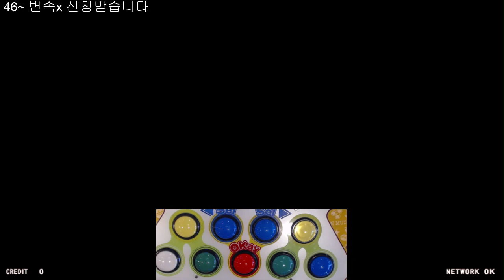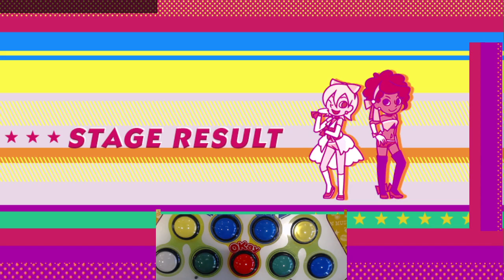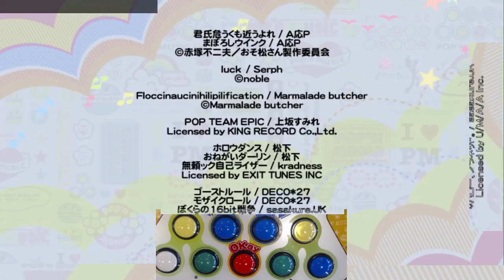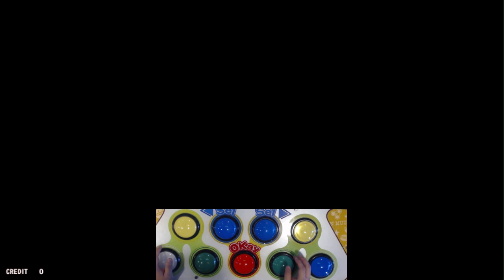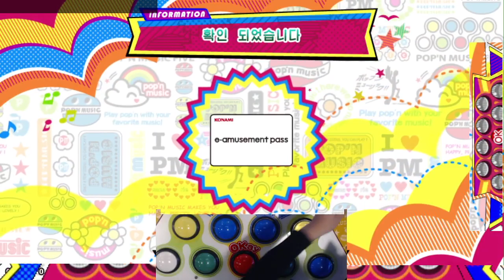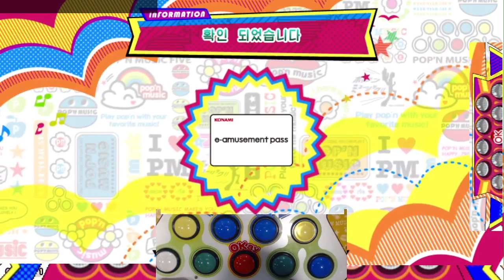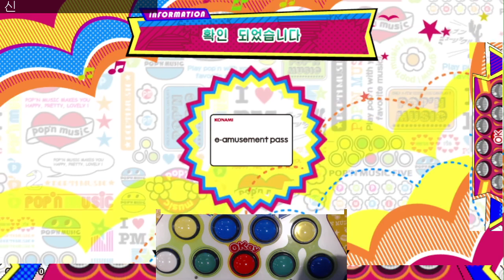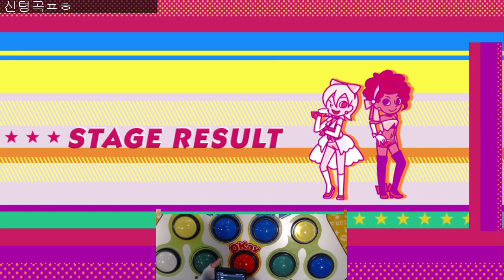[pop'n music peace] 게임디 실시간 스트리밍/GAME D Live Streaming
부산광역시 남구 대연3동에 위치한 게임디 오락실 팝픈뮤직 방송입니다.

문의사항은 (@Busan_GAMED) 으로 주시면 감사하겠습니다.

GAMED Arcade Center is located in Daeyeon 3-dong, Nam-gu, Busan